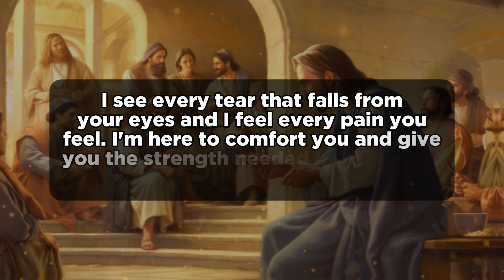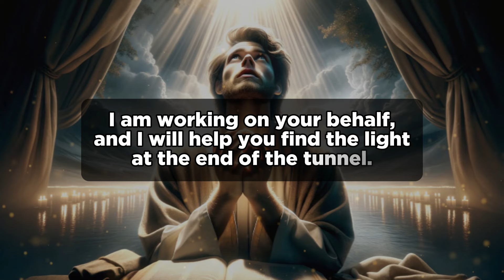God Message For You Today | Finding Hope in God's Message: Overcoming Sadness and Depression